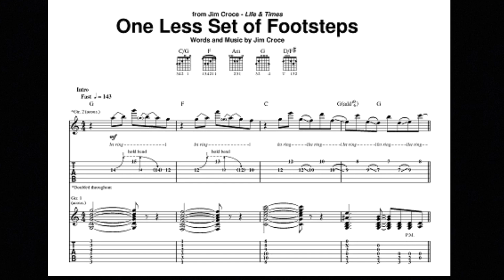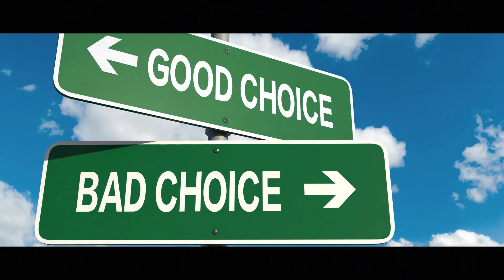How We Live, How We Die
Bitcoin
bc1q7cqvq9wmv4tuqmd3gplylw3p8ndmd48wutkspx

Etherium
0x2f181dBd677B93900E4a02F615617b51E4e346bc